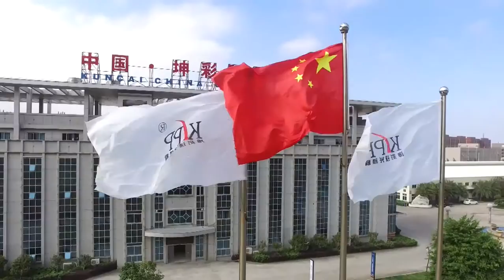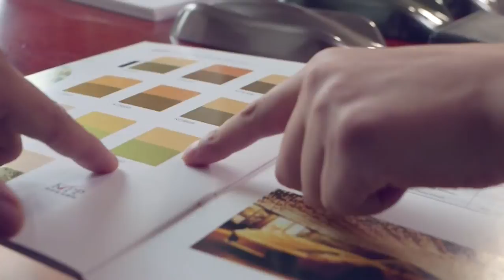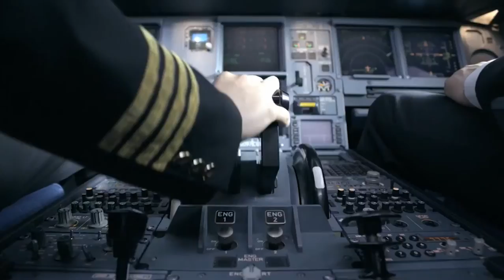Fujian Kuncai Material Technology Co., LTD